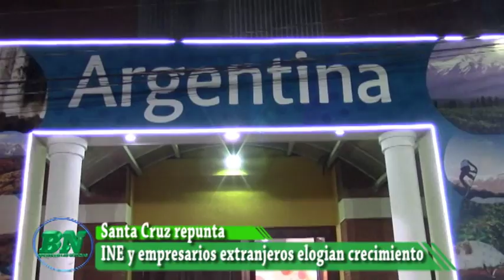Santa Cruz repunta, INE sitúa en primer puesto en creimiento y extranjeros elogian su porvenir